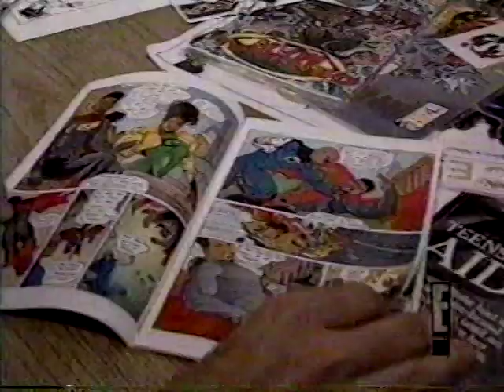Black comic book creators 10-14-94 news report: Original Man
Black comic book creators behind titles such as Original Man are the topic of this 10-14-94 news report. The BetaGems channel also has "Black comic book creators 11-15-93 news report: Omega 7 Inc.," as well as an entire playlist of uploads titled Comic Book Culture.

BetaGems are culled from an archive of over 1000 beta video tapes recorded from the early 1980s into the 1990s. Most feature live music performances broadcast on television in San Diego CA, though there are also rarely seen commercials, comedy clips, and other material that doesn't seem to be anywhere else on Youtube or online. Most of the tapes were recorded on a Sony SL-HFT7 Super Beta Theater Hi-Fi Stereo - the same model was refurbished and is being used for these digital transfers and uploads.